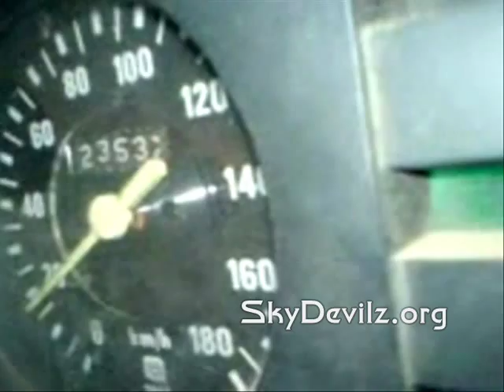SkyDevilz.org's Fiat 128 1.5L Turbo 0-140km/h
The SkyDevilz.org's Fiat 128 project (installing a skyline GTR Turbo on its stock 1.5L Engine) has been set to test its acceleration speed on a open road of about 250 meters.